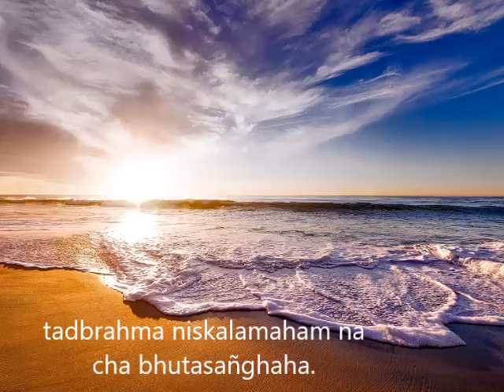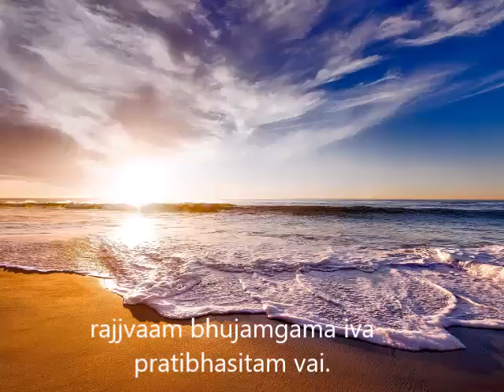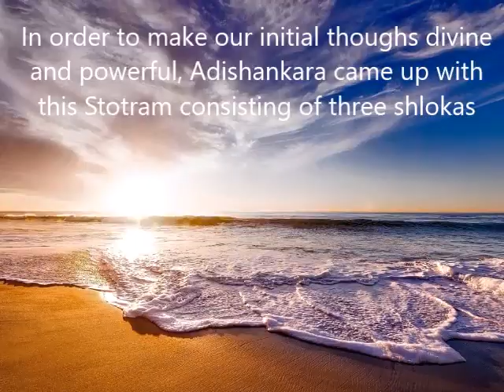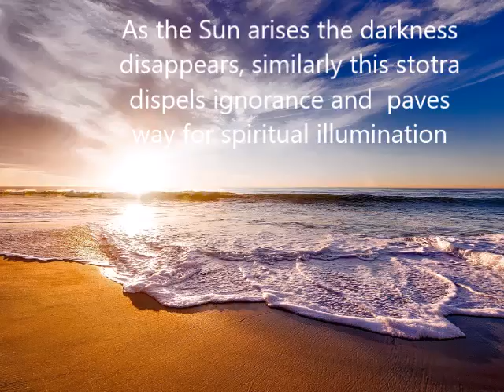Praatah Smarana Stotram composed by Sri Adi Shankara Acharya | ప్రాతః స్మరణ స్తోత్రం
This is the stotra composed by Sri Adi Shankara